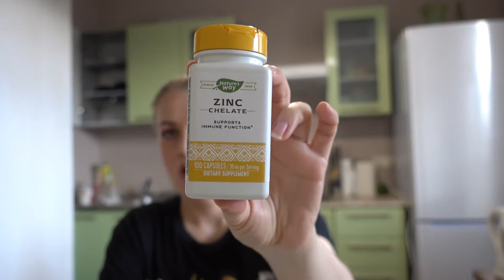IHERB/ЧТО НАДО, ЧТОБ ПОДДЕРЖАТЬ ИММУНИТЕТ/БАДЫ/ Olga Ilina